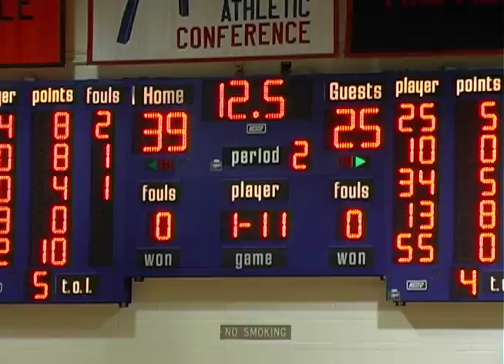Principia College Live Internet TV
COMING SOON! Principia live TV is about to come to your computer now!